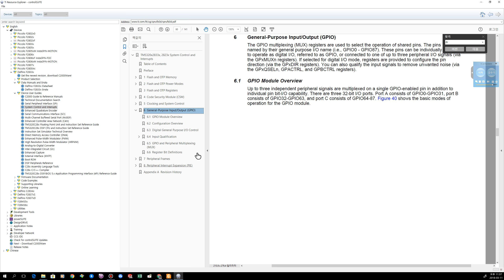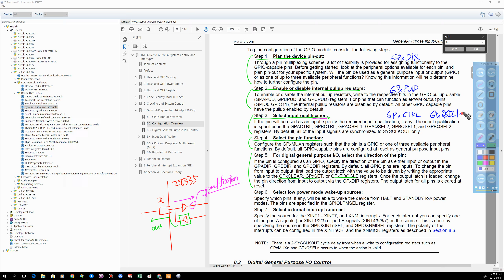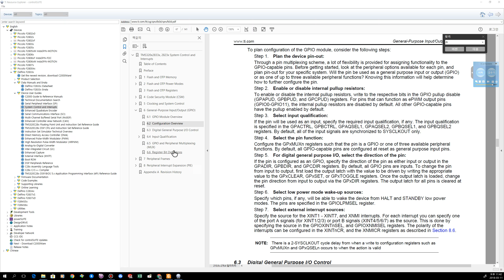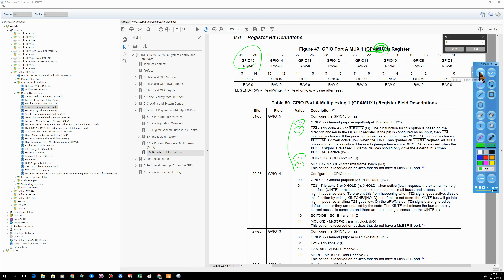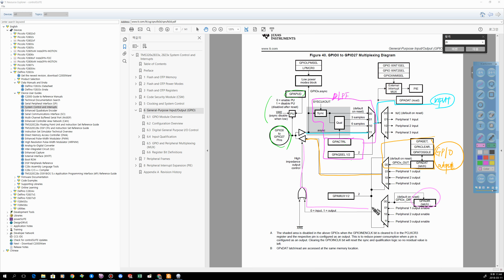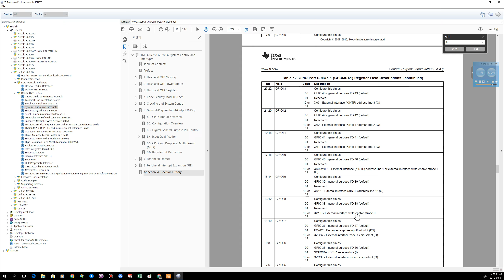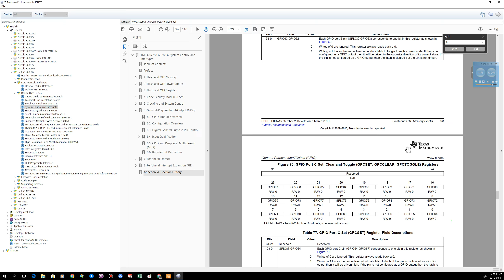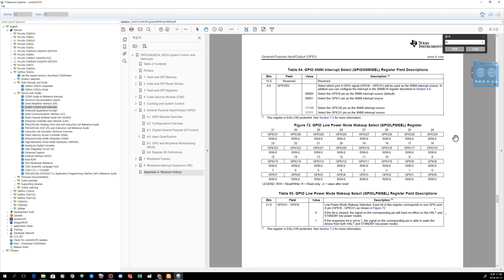121 회로도 28335 GPIO설정 질문